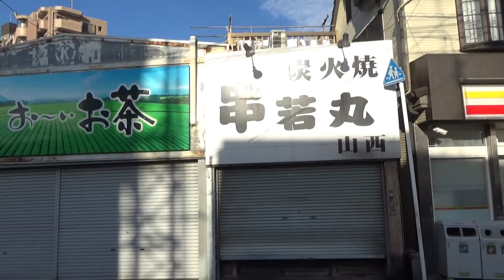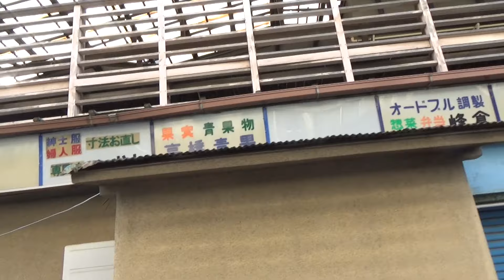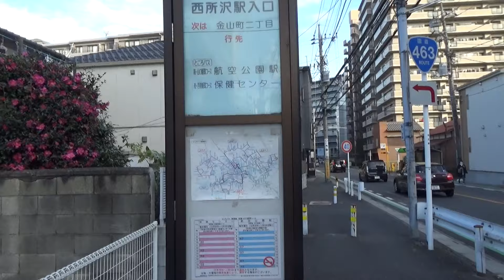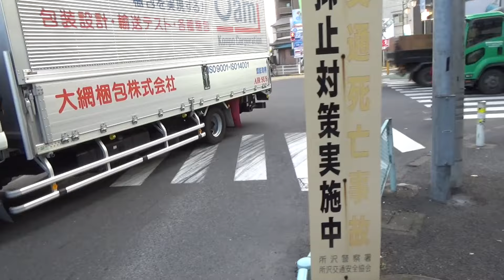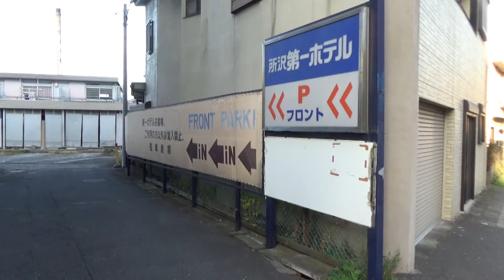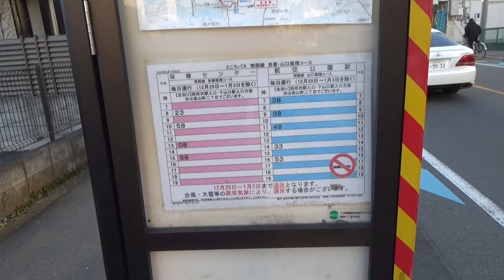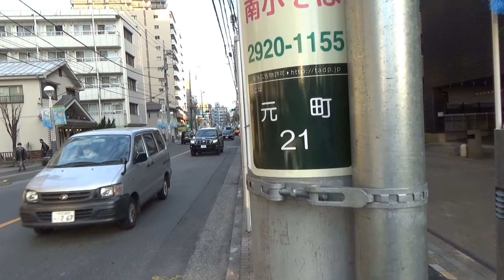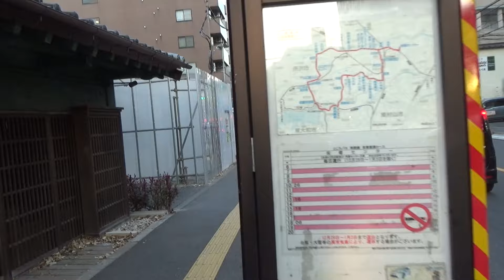120キロデブ必死散歩 西所沢駅から所沢駅までをお散歩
金山町商店街とレトロな名店街